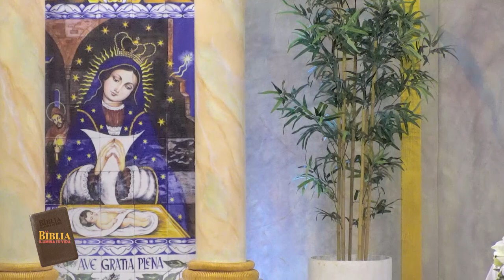La Biblia Ilumina Tu Vida - Somos Hijos de Dios y Debemos ser Hijos de Dios 09-10-23